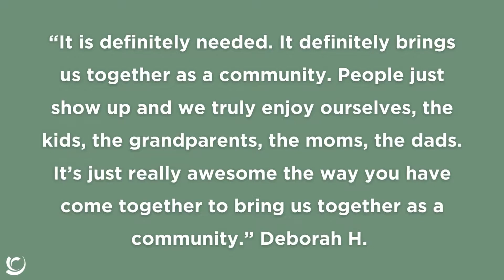Summer in the Circle '22 Recap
As the seasons are about to change, we've been reflecting on this past Summer...